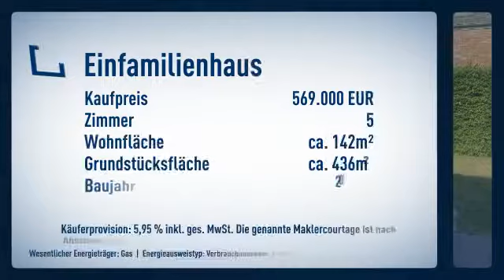Attraktives und neuwertiges Einfamilienhaus in Münster-Handorf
Objektnr.: St-7014
Informationen zum Energieausweis:
Baujahr: 2010
Energieausweistyp: Verbrauchsausweis
Endenergiebedarf: 77.7kWh/(m²*a)
Heizungstyp: Gas-Heizung
wesentliche Energieträger: Gas
Energieeffizenzklasse: NOT_APPLICABLE